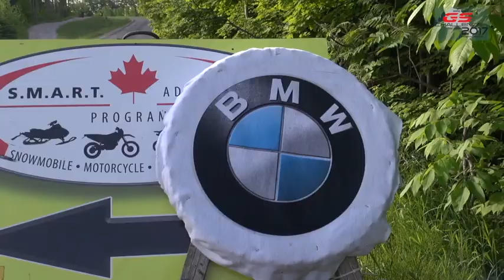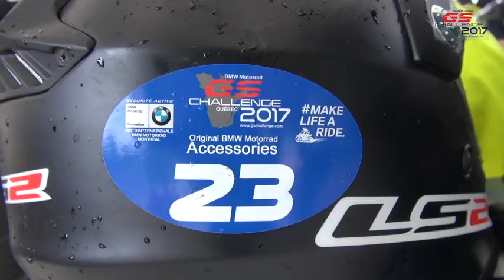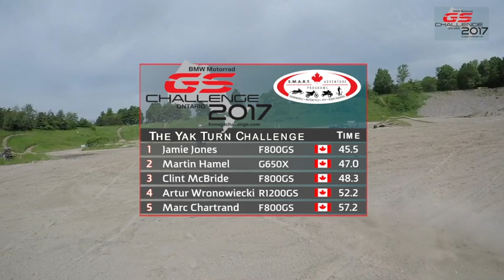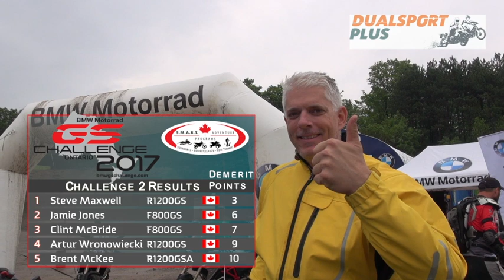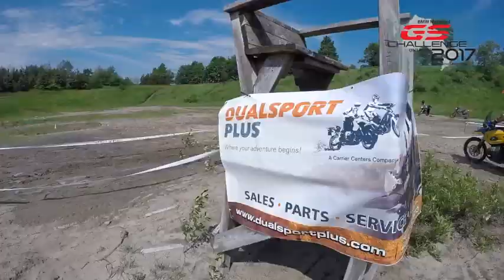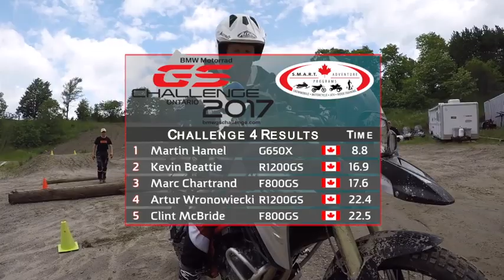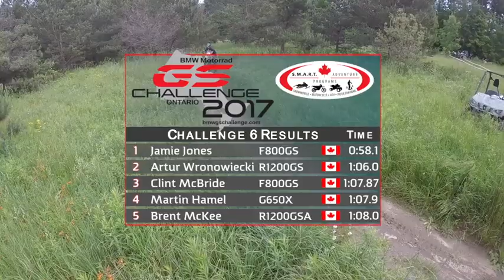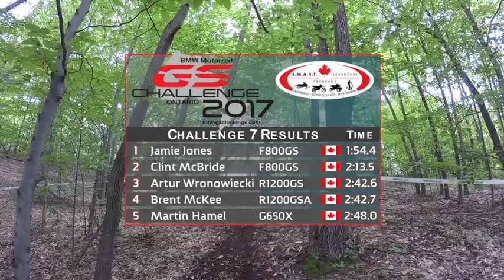BMW Motorrad GS Challenge 2017 Ontario Event Coverage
BMW Motorrad GS Challenge 2017 Ontario Event Coverage video by Bellistic Films.